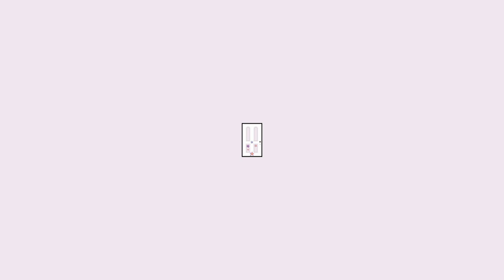Boo Grown Up | FAQ about Boo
Boo from Monsters Inc? Where is she now?

Hello everyone, my name is Mary Gibbs and when I was three years old I was the voice of Boo in Monsters Inc. A lot has changed since then and this channel is definitely not going to be all about that, because again, I was three. It's been twenty years (sorry I know I just made you feel old), I have dreadlocks and tattoos (sorry for ruining your childhood), and I'm ready to get this adventure started!

Come and join me as I take this first video to answer some frequently asked questions in regards to me being Boo so we can get these out of the way!

I'll see you guys every Wednesday as I share and start documenting all my crazy life experiences.

___________LETS CONNECT__________

_____CONTACT ME_____